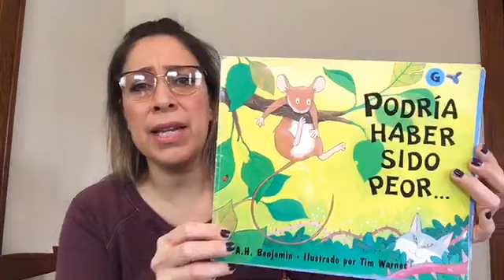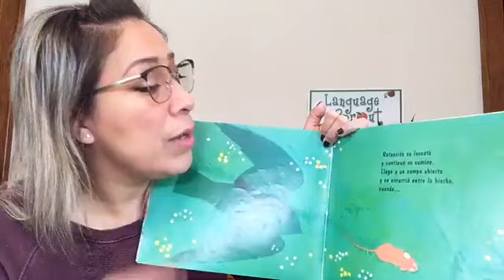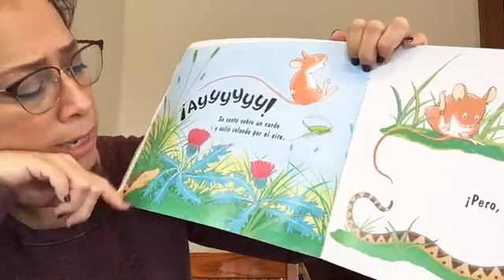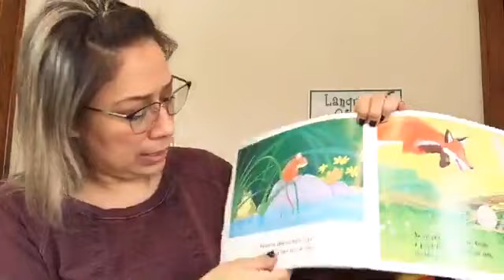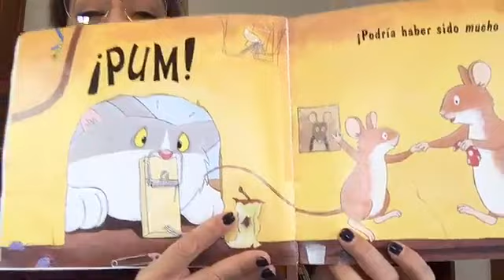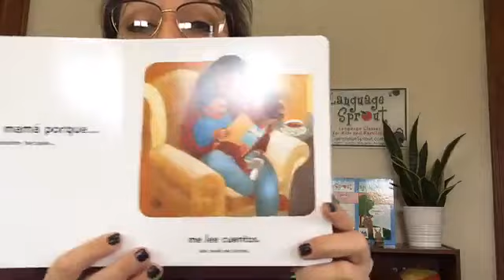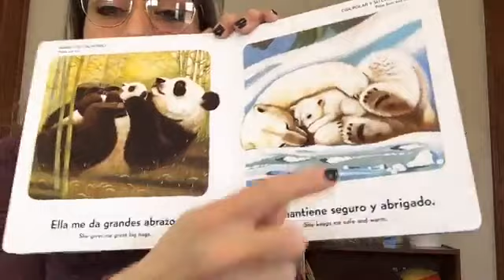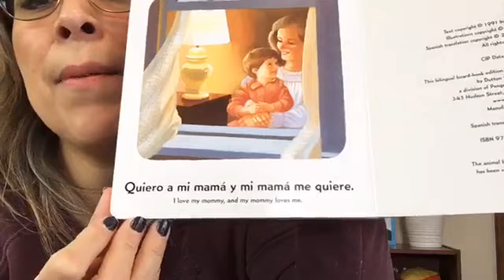Language Sprout Story Time: Spanish Story Time #15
Spanish Story Time #15
“Podría haber sido peor”